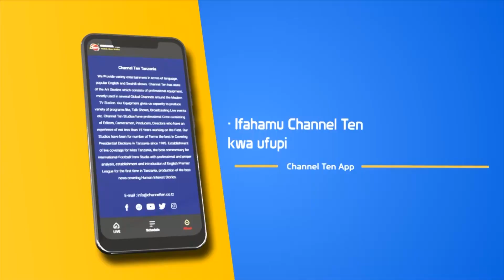"BUNGENI, SIJAWAHI KUWEKA PLASTA MDOMONI" - JOSHUA NASSARI